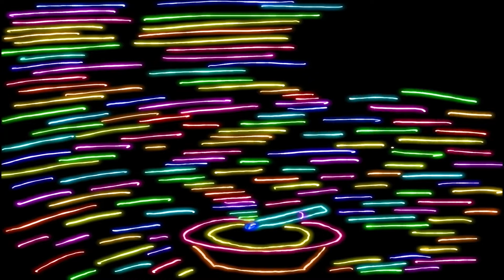「MOVIE ART」CIGARETTE - TaKa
［コメント］
こんなタバコだったら、逆に良い影響及ぼしそうだね
[Artist] - TaKa
[Title] - Cigarette
[Movie Create] - W

使用アプリ - Joy Doodle
使用デバイス - iPad Pro 5th
使用ペン - 偽Apple pencil